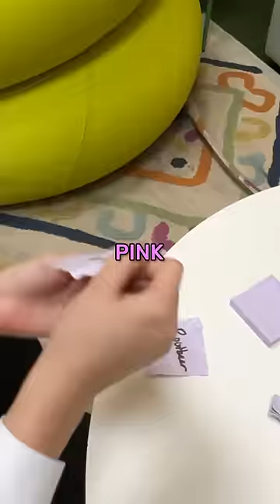I Can Read YOUR Mind...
I Can Read YOUR Mind...with Keeley 👊